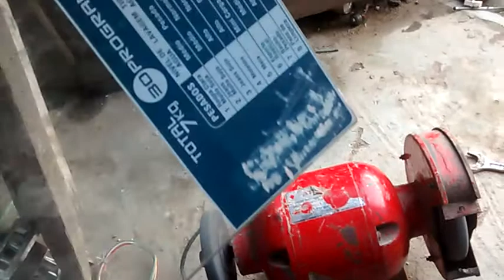Um jeitinho gaúcho brasileiro de COLAR vidro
Tampa da máquina Consul e BRASTEMP